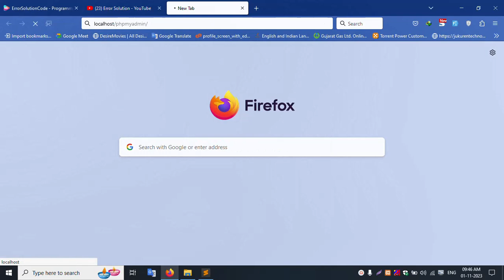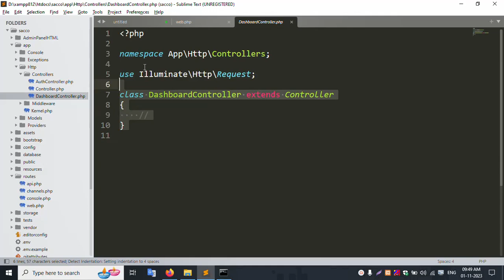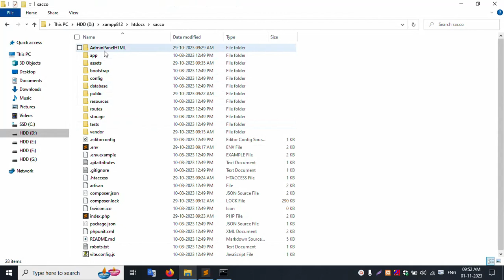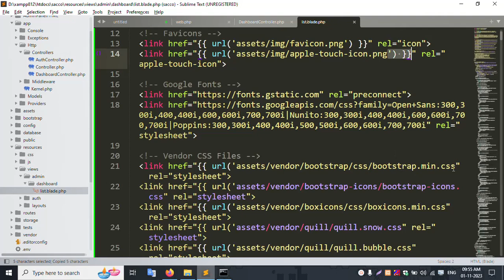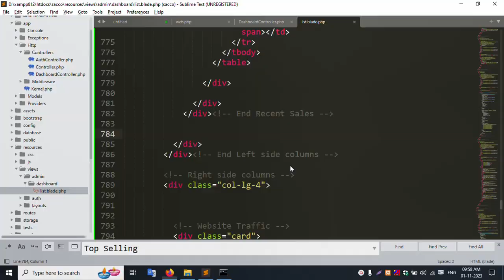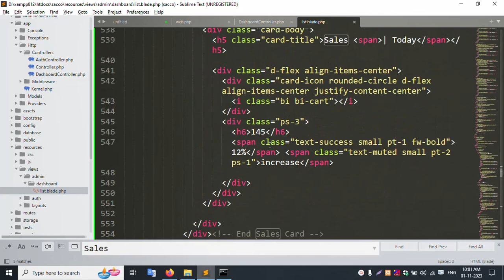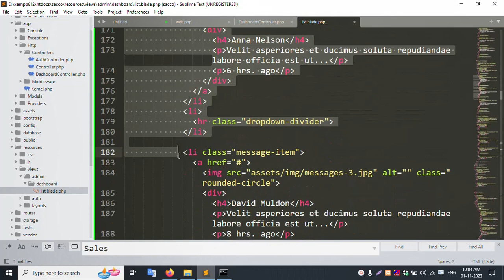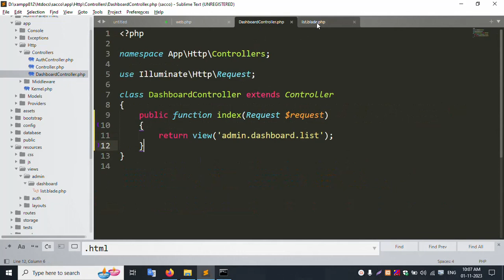#4 Admin Dashboard HTML set and Base URL Set | NiceAdmin | Sacco Management System in Laravel 10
Admin Dashboard HTML set and Base URL Set | NiceAdmin | Sacco Management System in Laravel 10